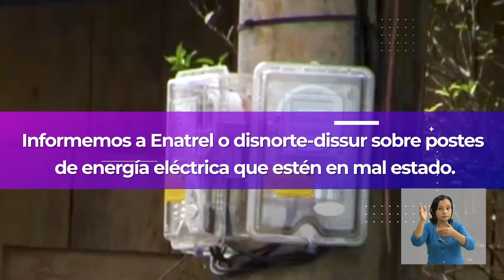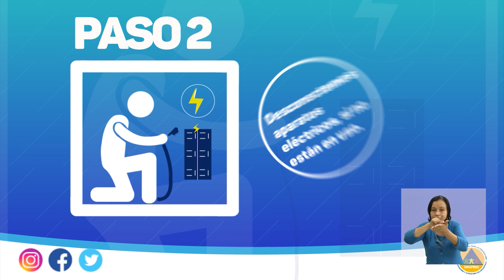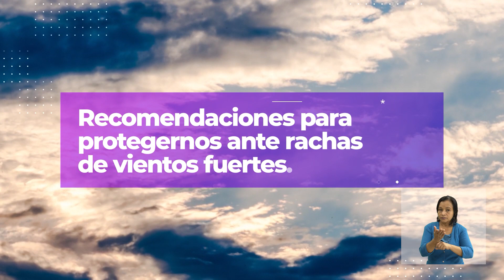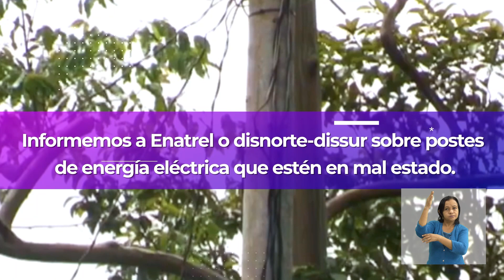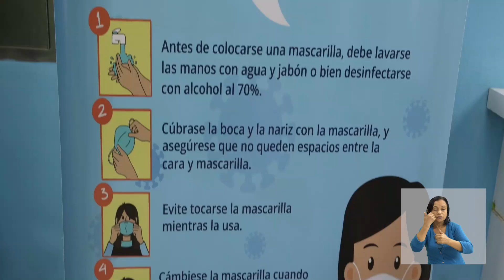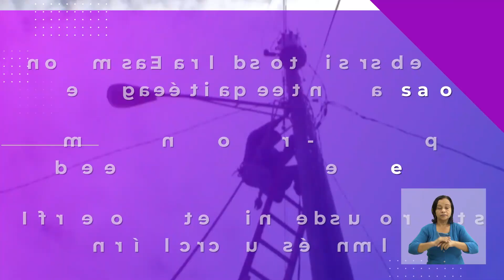Nicaragua Linda y Segura Cap. 182 "Medidas preventivas ante fuertes vientos"